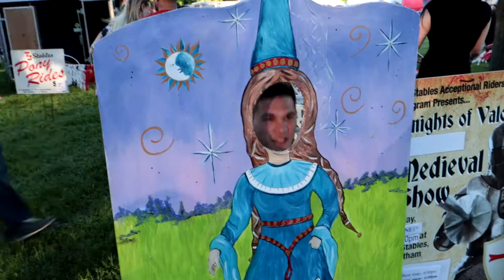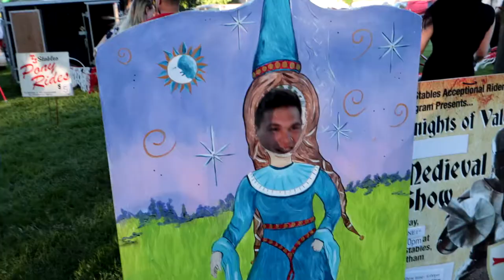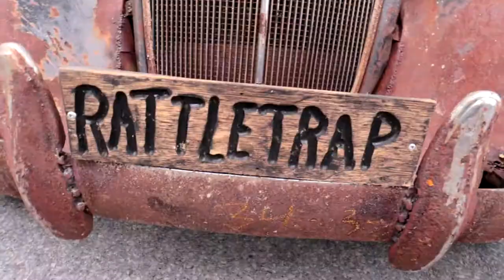RETROFEST 2018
VLOG #295 - We go to Retro Fest 2018 and make a fun vlog :)